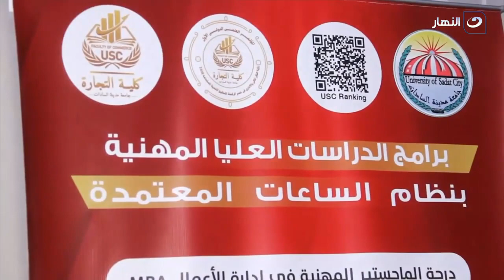حياة سعيدة | رؤية الفكر المالي والإداري في عصر الرقامية لتحقيق التنمية المستدامة